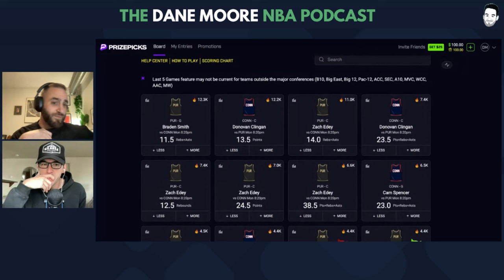Timberwolves Beat Lakers As Naz Reid Pushes For 6th Man Of The Year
On today's show, Dane is joined by Kyle Theige to discuss the two Wolves games over the weekend. Dane and Kyle start by discussing the Wolves win in LA and Naz Reid's 6th Man of the Year case. Second half of the episode is focused on the loss in Phoenix, and what we learned in that matchup. And then we close the episode with the news that KAT's return appears to be imminent. Specific topics and timestamps below...
- Naz Reid's bounce back game and his 6th Man of the Year case (4:00)
- A great weekend of defense from Jaden McDaniels (14:00)
- Ant's playmaking and scoring returned + so did some poor defense (34:00)
- What did we learn about a potential Phoenix matchup? (42:00)
- Sounds like KAT's return is imminent (1:06:00)
- The value of homecourt advantage at Target Center (1:12:00)

-- Contact Adrianna Lonick with Coldwell Banker Realty for a free consultation (and get a pair of Wolves tickets) or call/text